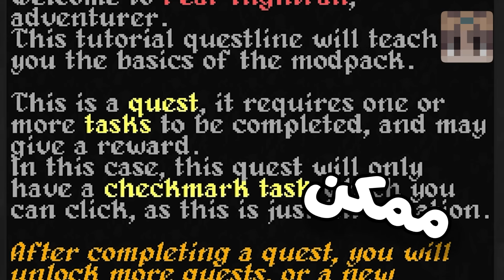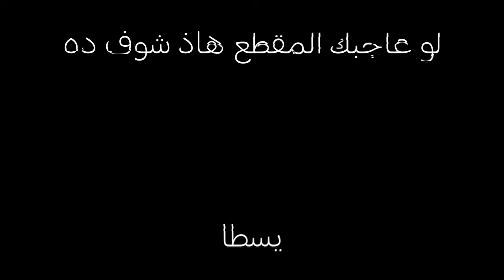100 يوم في اخطرعالم ماين كرافت هارد كور!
دعم مادي وشراء مباني !
━─━─━✨وصــف بـــســيــط عـــن الــحــلــقــه✨─━─━─━
في فيديو اليوم انا وسوردم بنروح مغامرة في (اخطر عالم في ماين كرافت هارد كور) عشان ليه لا
و حصلت اشياء غريبة جدا في الفيديو زي مثلا ان سوردم يقول يبيييي كثير

شكرا ل @Swrdom علي احلا اداء تمثيلي شفتو في ربع دقيقة من حياتي

وهاتعبك شويه كمان معلش واقولك شغل الاشعرات🥺
━─━─━𝗦𝗼𝗰𝗶𝗮𝗹 𝗠𝗲𝗱𝗶𝗮✨ ─━─━─━
انستجرام : omarfive11@
تيك توك : omarfive00@
دسكورد : OmarFive2022